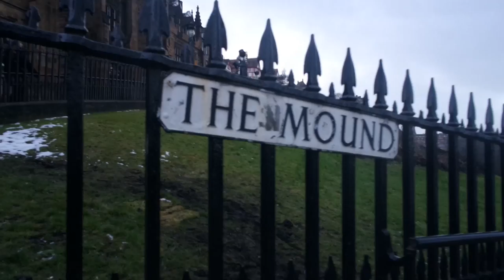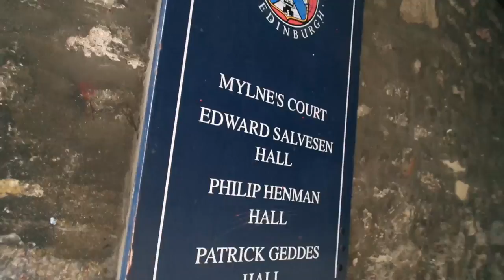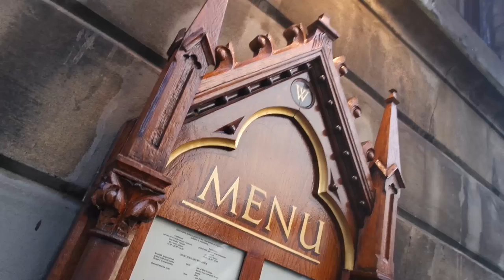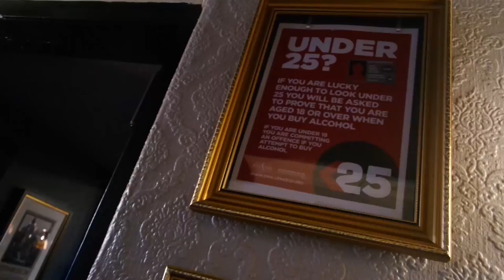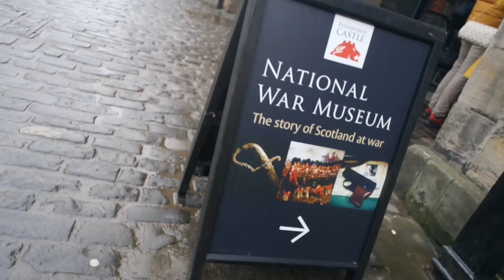WHISKY EXPERIENCE IN EDINBURGH - SCOTLAND VLOG 1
I've been to Scotland / Edinburg this January. This is my first day Vlog. I stayed in Edinburgh Castle Apartments, it was a really nice place and it's also near Princess Street. Keep in mind that January- March is not a good time if you want to see a night life. And it's also cold.

First I went to New town which is from 1800 then to the old town, 1700. Edinburgh Castle needs a lot of time to explore because it has got lots of museums on it. Also, don't forget to take the tour of the Whisky Experience Center.

Hi, I'm Alice Mustang, a Youtuber who is obviously from Turkey. I like to teach you more about Turkey, Turkish culture or anything about my life, experiences, vlogs.

Camera Equipment:
Canon 5D Mark III
24-70 Lens
Ring Light

Editing Software:
Adobe Premiere